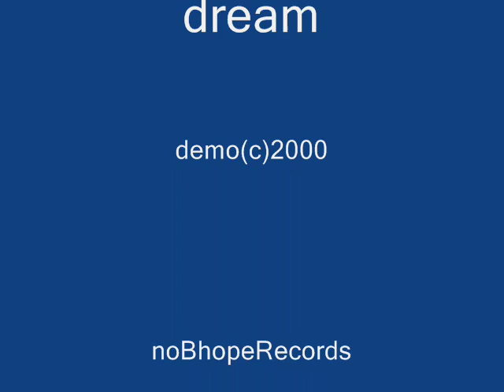Dream a little dream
Demo(c)2000 fs guitar, broken iMac and me.
Dedicated to son after death of father and eventual end of relationship. It's all bollocks in the end, so don't worry about it...
(copyrighted noBhoperecords)